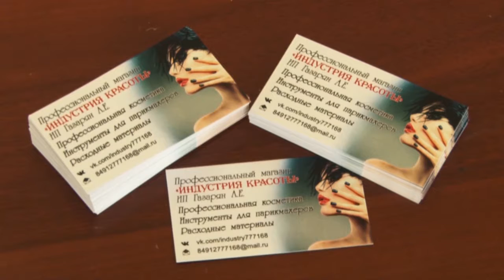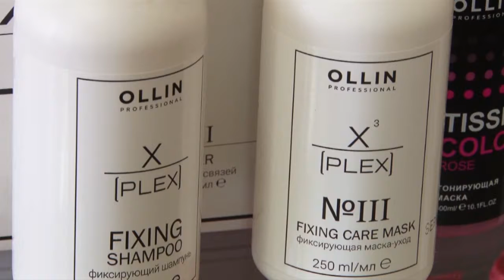Царство красоты и творчества